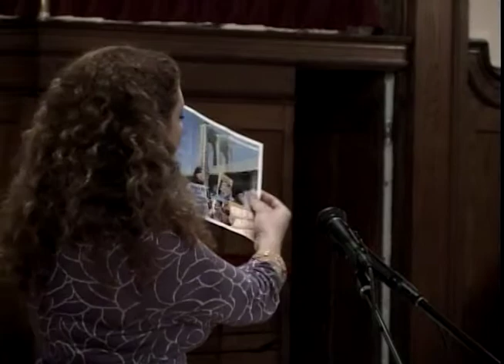A Conversation With Tom Hayden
Does U. S. foreign policy in Iraq, Afghansitan and Pakistan mean Endless War?

Veteran activist Tom Hayden is a leading voice for ending the wars in Afghanistan and Iraq, closing sweatshops, saving the environment, and reforming politics through greater citizen participation. A former California State Senator and author or editor of thirteen books, Hayden was a founder of Students for a Democratic Society in 1961 and primary author if its visionary call, the Port Huron Statement, described by Howard Zinn as "one of those historic documents which represents an era." Q and A will follow the talk. Reception follows the event.